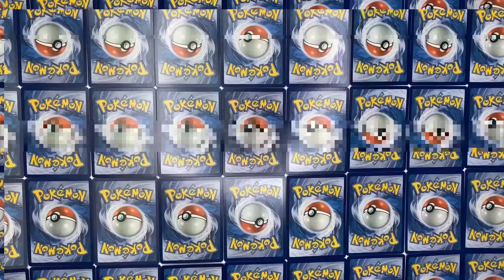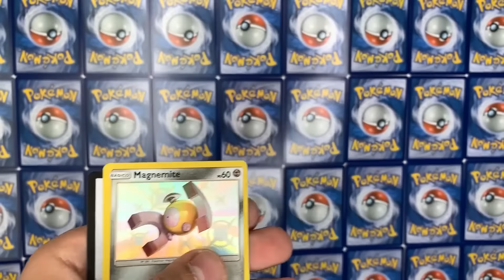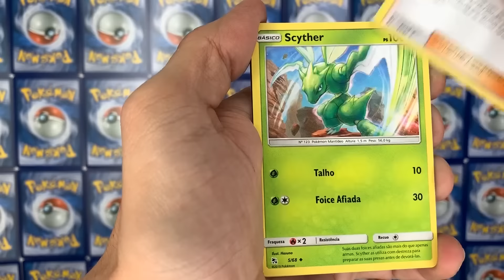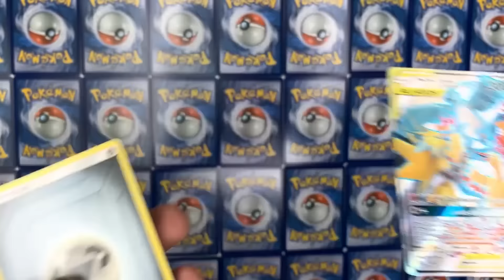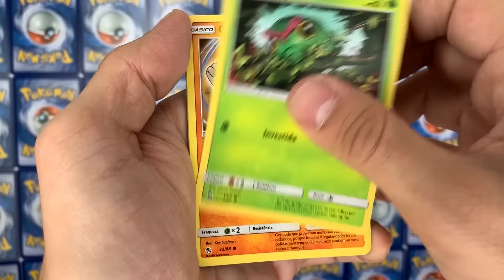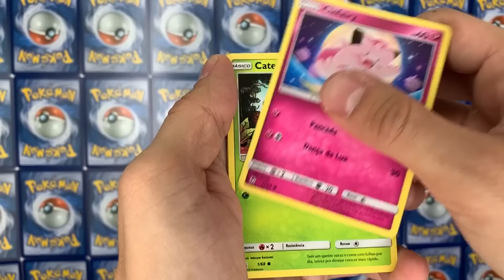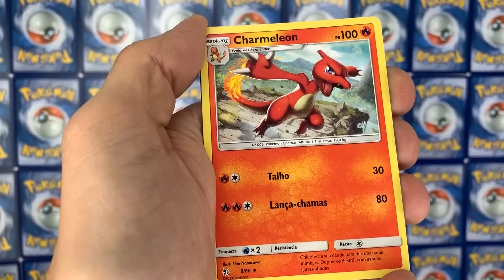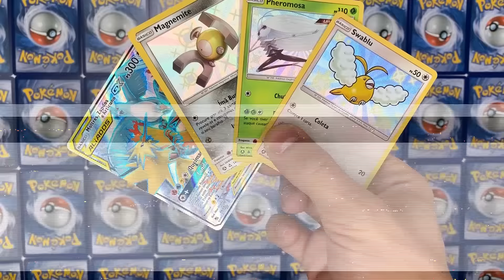PESQUISA DE CAMPO - 23 PACKS [Mew] Destinos Ocultos - Pokemon Trading Card Game - COPAG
Bora fazer a pesquisa de campo com os boosters premiados da coleção Destinos Ocultos?

Compre as cartas single na Lavender, o melhor preço pela liga pokémon.

Ps4: bzuppone